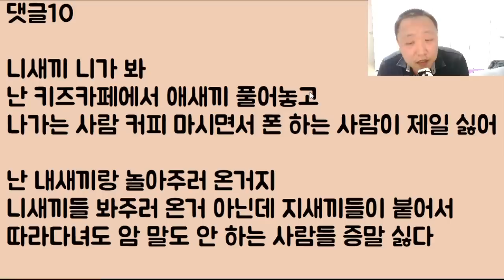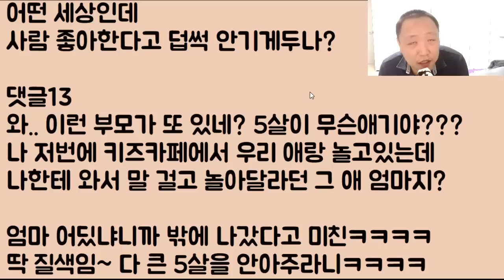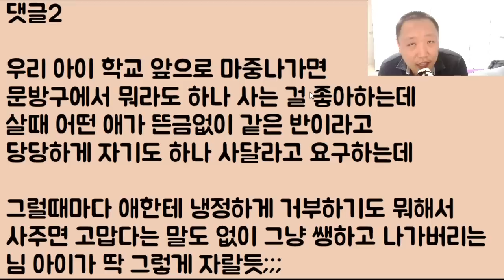[아니 이 냔이?ㅋㅋ] 공주님 같은 내 딸을 예뻐하지도 않고 안아 주지도 않고... 바로 쌩깐 동네여자.. 이런 게 엄마야? 이거 미친 거 맞죠?